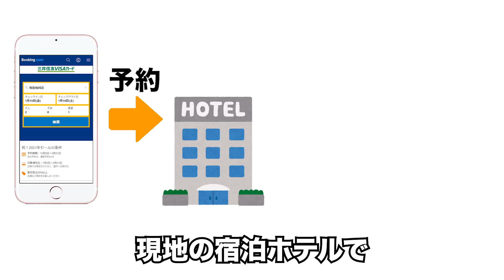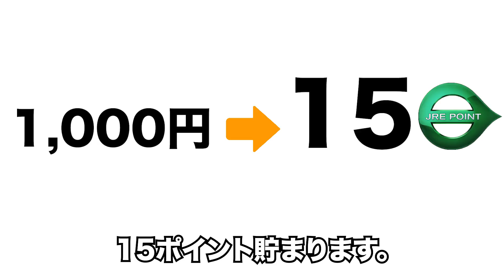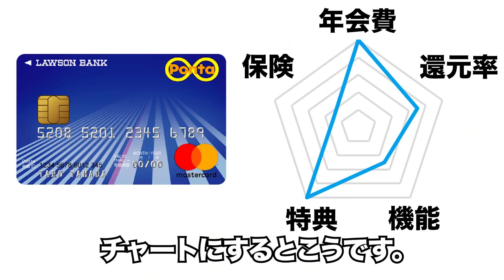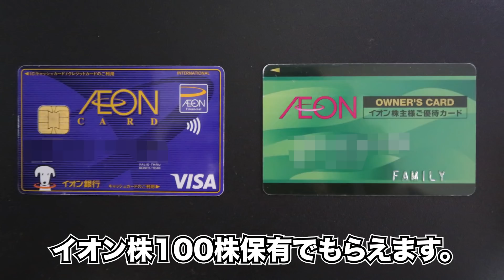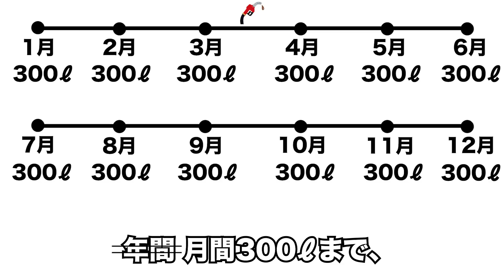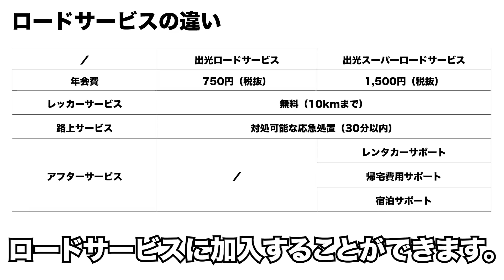【超特化型】年会費無料のおすすめのクレジットカード６選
◆おすすめの年会費無料クレジットカード１２選

◆最強のカメラ

◆ピンマイク

◆カメラ三脚

◆RGB LEDライト

◆LEDライト（２セット）

◆USB LEDライト

 【目次】
00:00 タイトルコール・総論
00:24 １．Booking.comカード
02:16 ２．ビックカメラSuicaカード
04:08 ３．ローソンPontaプラス
05:31 ４．イオンカードセレクト
07:07 ５．出光カードまいどプラス
08:39 ６．P-oneカード‹Standard›